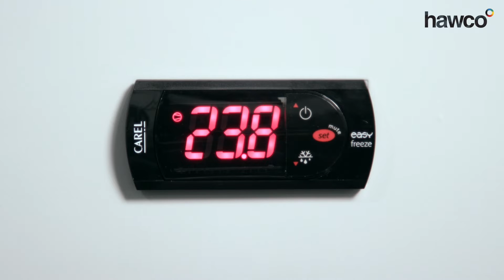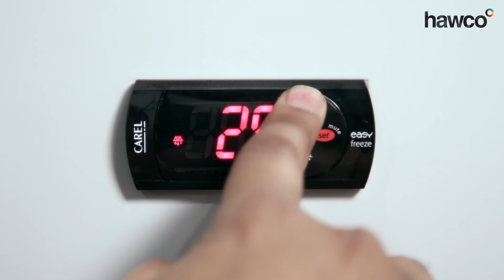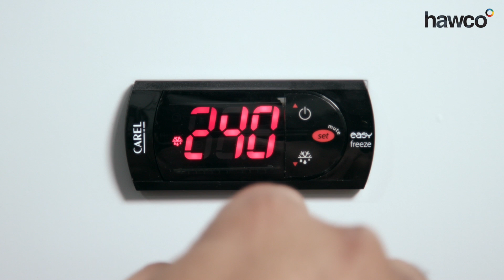Programming a Carel Easy Freeze Defrost Controller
Learn how to change the default defrost settings on an Easy Freeze digital controller, a Carel controller that comes pre-programmed for use with many freezer applications.

This video explains the main defrost parameters for this controller, including defrost type, interval, temperature, duration and drip time.

Got a question about programming a Carel controller? We can help.

Find a manual for the Easy Freeze and other Carel digital controllers